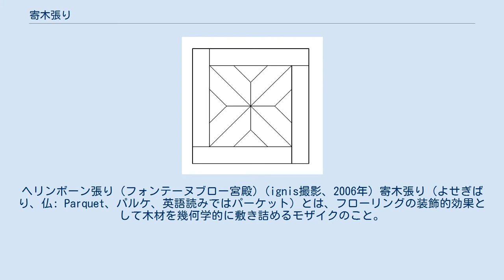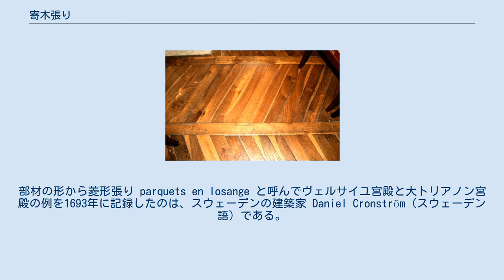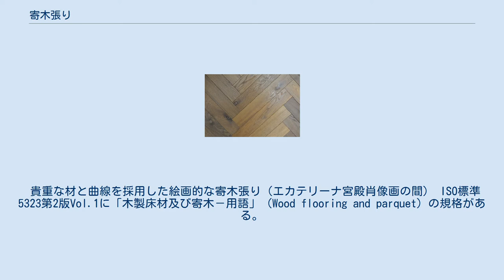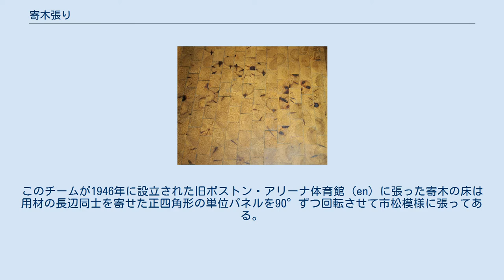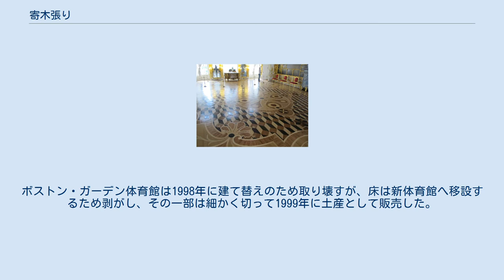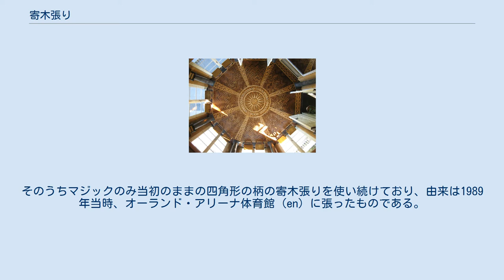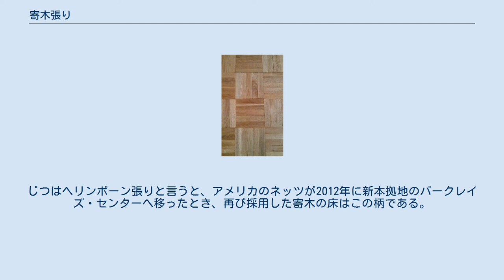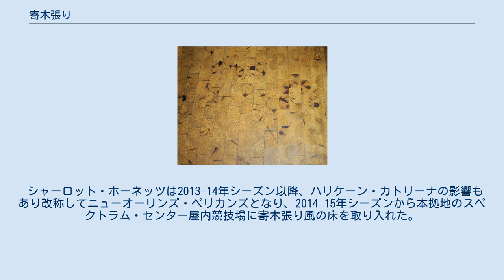寄木張り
ヘリンボーン張り（フォンテーヌブロー宮殿）(ignis撮影、2006年) 寄木張り（よせぎばり、仏: Parquet、パルケ、英語読みではパーケット）とは、フローリングの装飾的効果として木材を幾何学的に敷き詰めるモザイクのこと。
 一般的に正方形、三角形、ひし形など角形のパターンが用いられるが、曲線を含む場合もある。
最も人気のあるパターンはヘリンボーン。
 フランス語のParquetの由来は古フランス語で「小さな閉鎖空間」 。
 王の衛兵の間（ヴェルサイユ宮殿） 床材に大理石が珍重された時代、きれいに保つためしばしば水拭きをすることから、根太が腐る原因となった。
そこで1684年、大きな四角形のパネルを連ねた寄木張りを木モザイク parquet de menuiserie と呼んで導入する。
部材の形から菱形張り parquets en losange と呼んでヴェルサイユ宮殿と大トリアノン宮殿の例を1693年に記録したのは、スウェーデンの建築家 Daniel Cronström（スウェーデン語）である。
現在、ヴェルサイユ宮殿に由来することから「ヴェルサイユ寄木」「ヴェルサイユ張り」（パルケ・ドゥ・ヴェルサイユ）あるいは商品名「ベルサイユパネル」 「パーケットヴェルサイユ」parquet de Versaillesと通称される。
 G. 年輪を活かした例。
 オーク、クルミ材、サクラ材、シナノキ、マツ、メープル材などを単一または組み合わせて用いる。
高価なマホガニー、南洋材を使う例もある。
厳密には木材ではないが 竹も近年は人気がある。
 ヴェルサイユ宮殿の施工では部材を木釘とほぞ穴で繋いだ。
かつては床面への設置に熱したアスファルトが用いたが、現在では合成接着剤を使用する。
 寄木張りの床は管理さえ正しければ耐用年数は長い。
もし部材が浮いて剥がれたら、熱して溶解したアスファルトあるいは常温のアスファルト溶剤、または寄木専用の接着剤で張り直す。
 フランスに伝わるデザインをあげる。
 十字架を示す柄1 木片の組み方を図示する 十字架を示す柄2 サン＝スヴェール＝ド＝リュスタン修道院（fr） パネルは裏から取り分け、1枚を4分の1または8分の1ずつ組んで寄せ合わせる。
完成した見た目は均一ではない。
また部材の切り方や方向（図 E と図 G 参照）または幅に応じて、さまざまなデザインのパターンが生まれる。
 貴重な材と曲線を採用した絵画的な寄木張り（エカテリーナ宮殿肖像画の間） ISO標準5323第2版Vol.1に「木製床材及び寄木－用語」（Wood flooring and parquet）の規格がある。
 玄関ホールを装飾する凝った寄木張り。
 寄木張りの床（18世紀、ドゥ・ノテラエー） 木タイルに比べて足元が温かくなるので寝室や廊下に使われることが多い。
またバスケットボールのコートにも使われている。
 ただし足音や掃除機をかける音、テレビの音声などの吸音効果はほとんど望めず、例えば集合住宅などで騒音問題の原因となりかねない。
 NBAボストン・セルティックスのホームコートは床が寄木張り（TDガーデン） アメリカで日常、寄木張りを目にする機会のひとつは男子プロ・バスケットボール協会（NBA）所属のボストン・セルティックスがホームコートで行う試合である。
このチームが1946年に設立された旧ボストン・アリーナ体育館 (en) に張った寄木の床は用材の長辺同士を寄せた正四角形の単位パネルを90°ずつ回転させて市松模様に張ってある。
それを剥がして1952年に移転先のボストン・ガーデン体育館 (en) に施工し直す。
チームは再び当時フリートセンターと呼ばれた現在の本拠地に1995年に移るとき、やはり同じ床を運びこんでいる。
ボストン・ガーデン体育館は1998年に建て替えのため取り壊すが、床は新体育館へ移設するため剥がし、その一部は細かく切って1999年に土産として販売した。
現在、TDガーデンと称する体育館の床には一部、伝統の床を敷き、残りは新しい素材で張ってある。
NBAで寄木張りの床を使うチームは複数あっても、レッドオーク材 (en) を使った床はセルティックスのホームコートだけで他はサトウカエデ材である。
 材質こそサトウカエデだが四角形の柄に組んだ寄木の床は、オーランド・マジック、ミネソタ・ティンバーウルブズ、デンバー・ナゲッツ、ブルックリン・ネッツでも採用している。
そのうちマジックのみ当初のままの四角形の柄の寄木張りを使い...